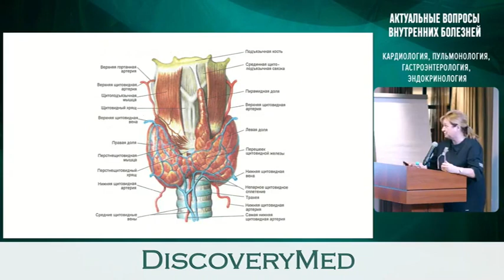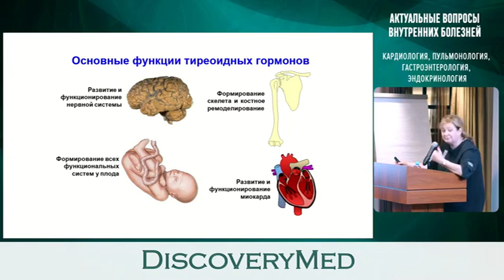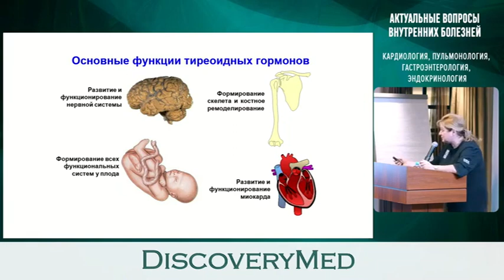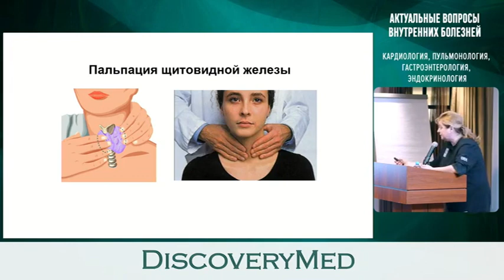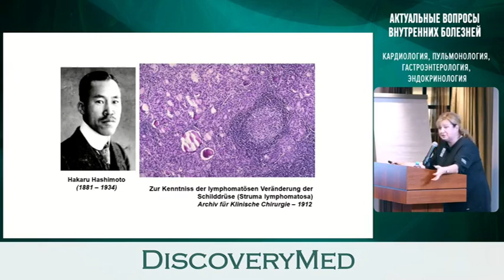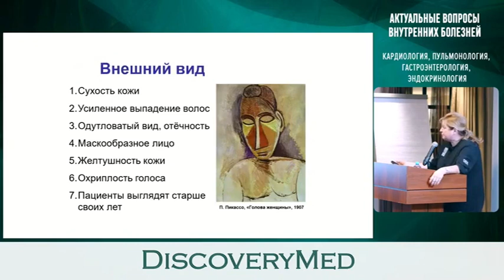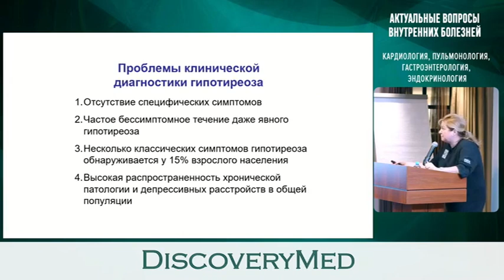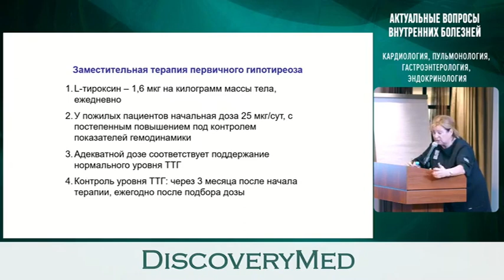Дисфункция щитовидной железы и сосудистый риск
Волкова Анна Ральфовна, д.м.н., доцент кафедры факультетской терапии ПСПбГМУ им. академика И.П. Павлова, Санкт-Петербург

XIV научно-практическая конференция
«АКТУАЛЬНЫЕ ВОПРОСЫ ВНУТРЕННИХ БОЛЕЗНЕЙ (КАРДИО-ЛОГИЯ, ПУЛЬМОНОЛОГИЯ, ГАСТРОЭНТЕРОЛОГИЯ, ЭНДОКРИ-НОЛОГИЯ)
по материалам Конгрессов Европейского общества кардиологов, Европейского респи-раторного общества, международных конференций  по гастроэнтерологии и эндо-кринологии 2022 г.»
18 октября 2022 года